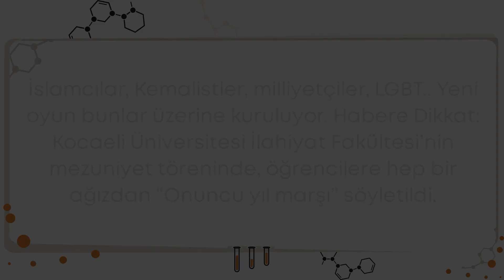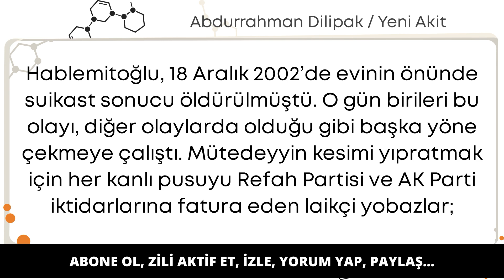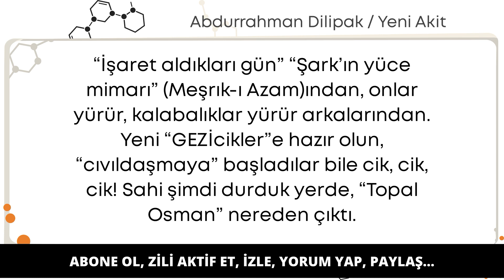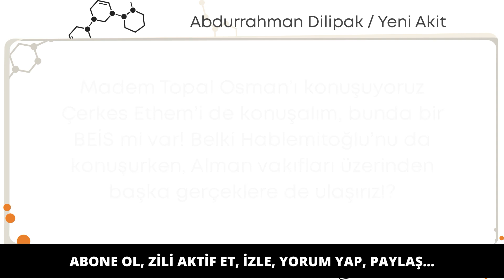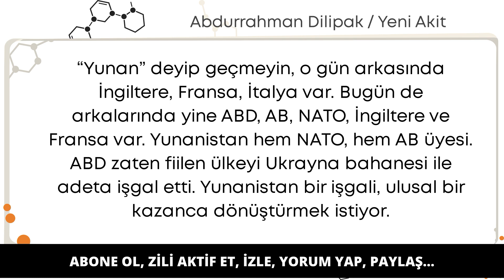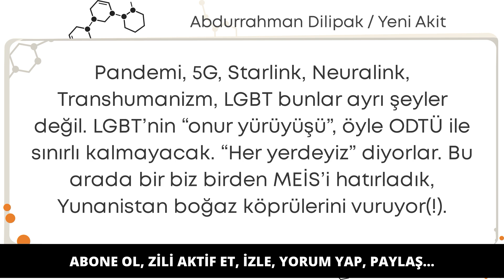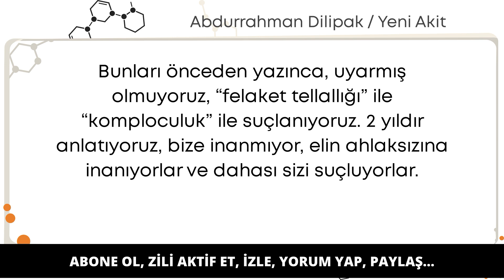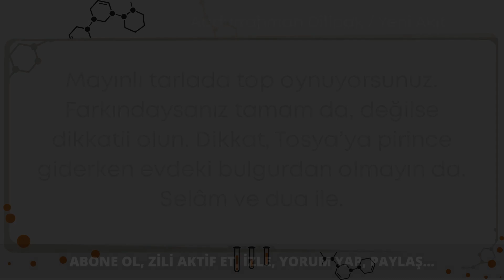CANINIZ TEHLİKEDE! DAHA YENİ BAŞLIYOR | (Abdurrahman Dilipak Köşe Yazıları)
"Ya hu, giden hem dininiz, hem dünyanız ve hatta tehlike altında olan canınız!" diyen Abdurrahman Dilipak "Bana kalırsa bugün bu uyarısını dikkate alın. Pandora’nın kutusu bir açılırsa görürsünüz. Mayınlı tarlada top oynuyorsunuz. Farkındaysanız tamam da, değilse dikkatli olun. Dikkat, Tosya’ya pirince giderken evdeki bulgurdan olmayın da." sözleri uyardı.

SONRA DA ZİLİ AÇIN LÜTFEN. Yapacağınız her yorum ve beğeni bize güç veriyor, heyecan veriyor. Teşekkürler.